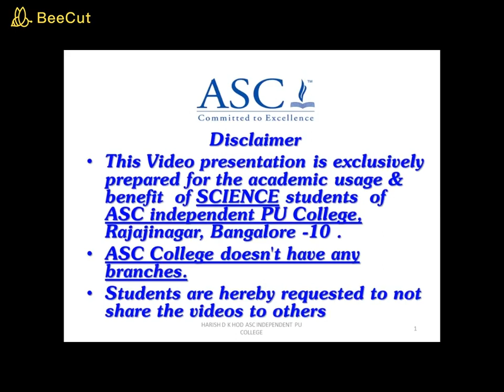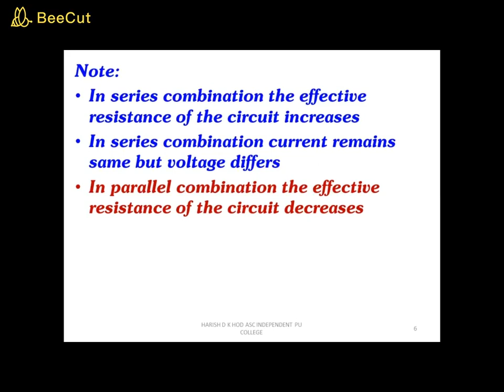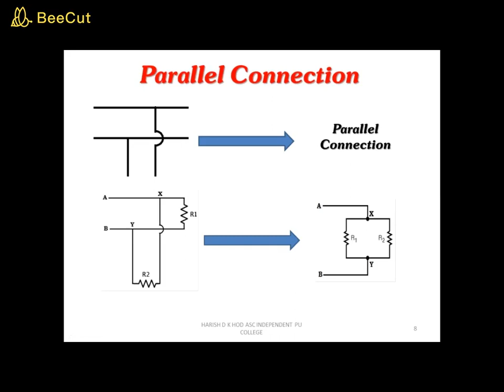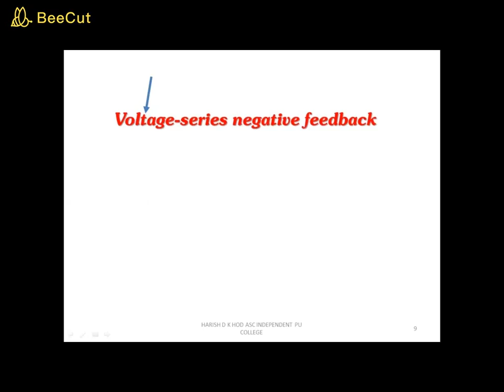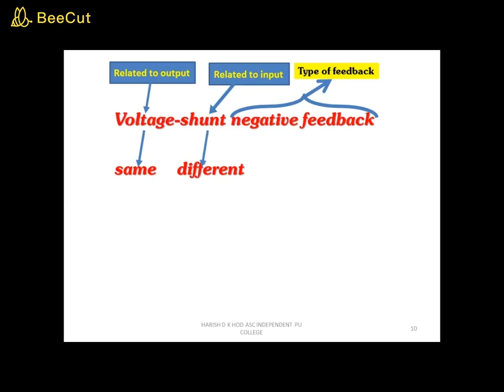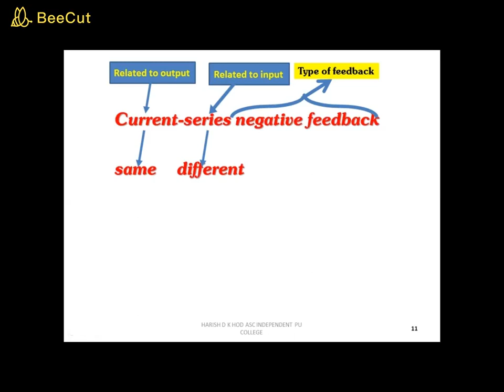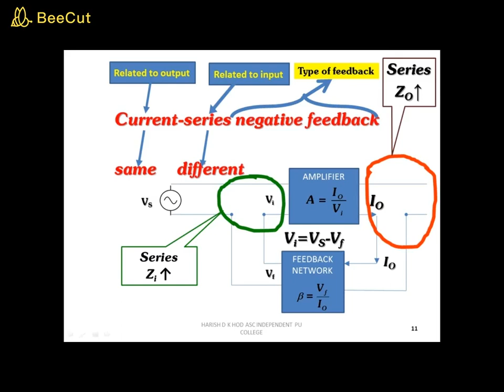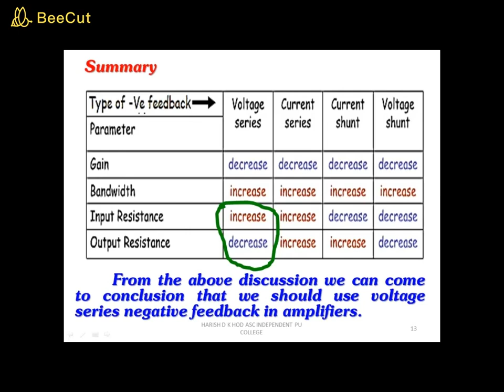Feedback in Amplifiers Part 3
In this video student will learn about the negative feedback and its types and advantages and disadvantages of negative feedback